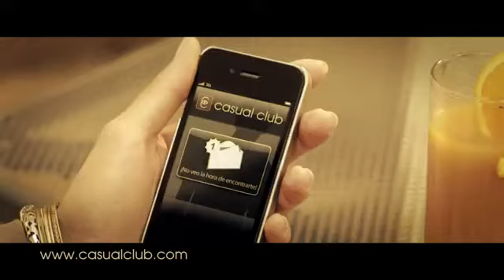CasualClub.es - Publicidad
La publicidad de Casual Club, un portal para la búsqueda de contactos de sexo